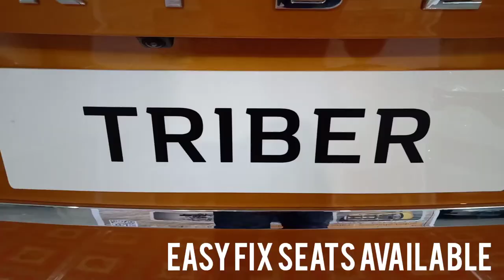Renault triber Review| impression| features| Tamil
The Renault TRIBER has been thoughtfully designed to accommodate comfort and convenience. It comes with the most spacious passenger cabin available in a sub-4m car. The space is smartly optimised with 100+ seating configurations, a boot space of 625 l and interior storage of up to 31 l. The TRIBER comes with first-in-industry EasyFix Seats for the 3rd row. The main seat combinations feature four exciting modes - the 5-seater Life Mode, the 7-seater Tribe Mode, the 4-seater Surf Mode and the 2-seater Camp Mode.
The Renault TRIBER is sure to make heads turn with its striking Projector Headlamps, stylish Roof Rails and LED DRLs. The ultra-modern Triple Edge Chrome Front Grille further adds to its presence. A Ground Clearance of 182 mm and SUV Skid Plates lend an impressive stance while offering protection on rough roads.
 Experience all-new modern interiors inside the Renault TRIBER. The Deep Black and Greige interiors with harmonious trims exude warmth while the new Centre Fascia with sleek chrome edges spells sophistication. The super spacious TRIBER features a stylish Dual Tone Dashboard with silver accents, an LED Instrument Cluster and Twin AC. Its easy-to-use MediaNAV Evolution with 20.32 cm Touchscreen comes integrated with Android AutoTM, Apple CarPlay, Push-to-Talk and Video Playback on your screen. The smart technology continues in the Smart Access Card with keyless entry and the Push Start/Stop Button, to further enhance your driving experience.

VARIANT

PRICE

RXE

RXL

RXT

RXZ

Renault avinashi road
1187 near airtel office
Lakshmi mills
Avinashi road
Cbe 37

We thought it would be very useful for you.

We also provide professional video's for advertising and marketing..